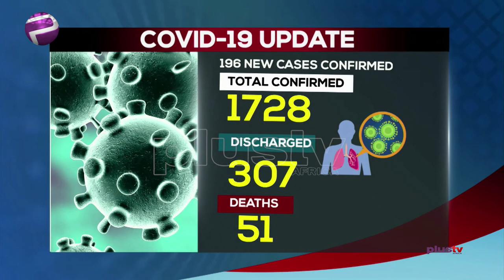Nigeria Discovers 196 New Cases, Total Now 1,728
The Nigeria Centre for Disease Control (NCDC), on Wednesday, confirmed 196 new cases of the coronavirus (COVID-19) pandemic in the country, bringing the total number of infections in Nigeria to 1,728.